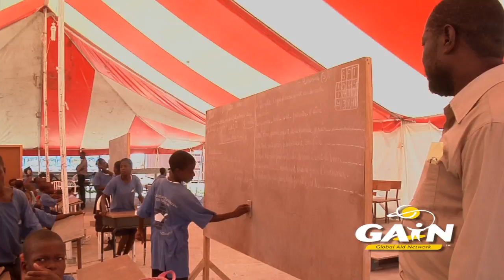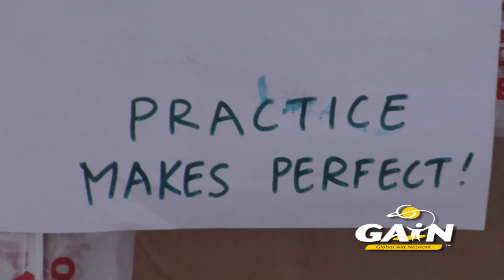Global Aid Network: Haiti Campus Crusade Student Report